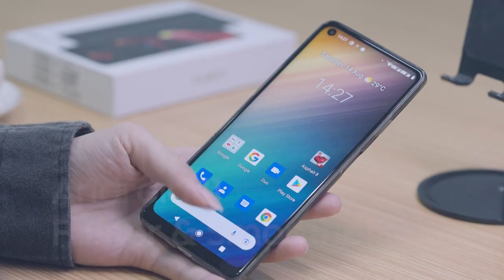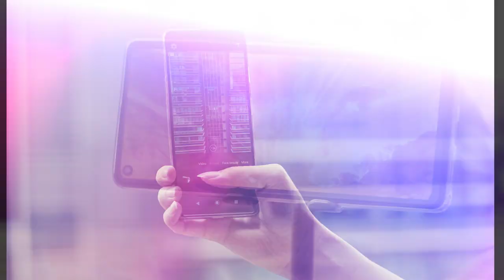Cubot Мах 3 - Новый бюджетник с крутым экраном Уже в продаже по смешной цене!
Мировая премьера 23-27 августа

Ролик на правах рекламы.